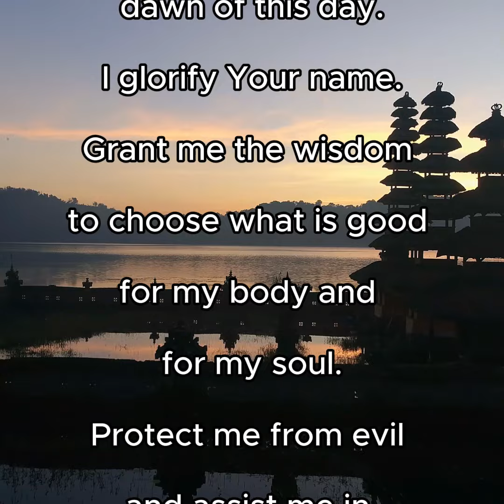Faithfully Fit Morning Prayer ~ Day 69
🌞 Ignite Your Day with Our Morning Prayer!

Rise and shine with our energizing morning prayer! 🌼 Let it fill your heart with positivity, strength, and gratitude, setting the perfect tone for a blessed day ahead. 🙏

Connect with our inspiring community through health and wellness classes Share your prayer requests in the comments, inbox us,